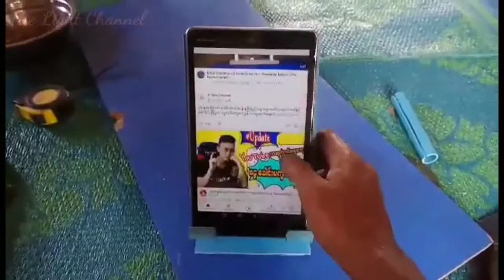How to make phone stand